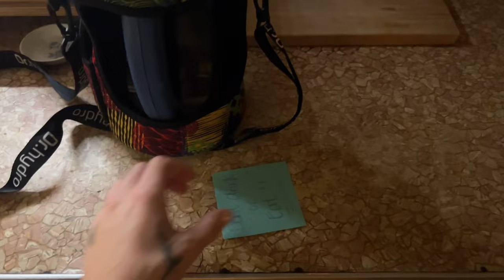A WEEK IN MY LIFE! || Weekly Vlog #2 || work from home, doctor appointments, pedicures with my mom!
My second weekly vlog, minus the migraine! Spend a somewhat "typical" week with me!